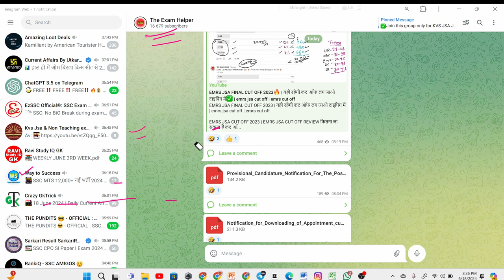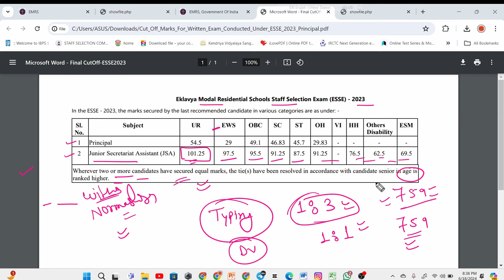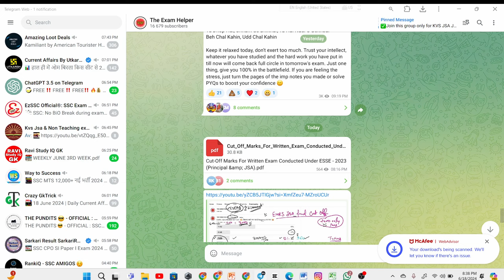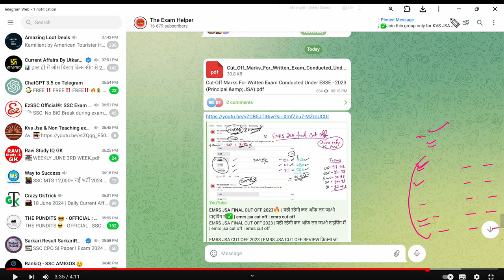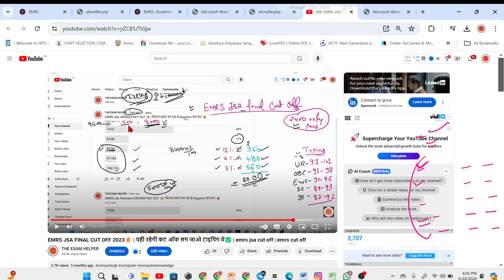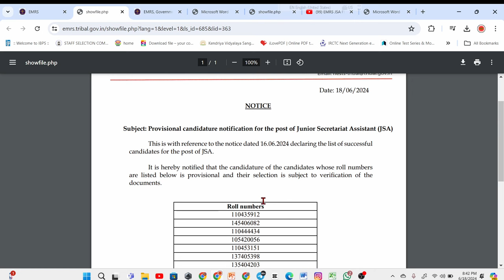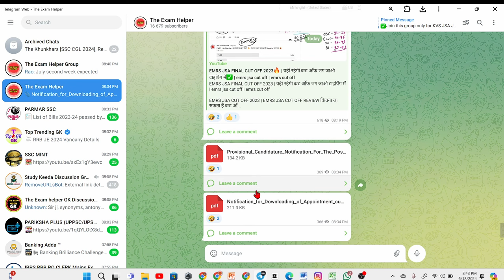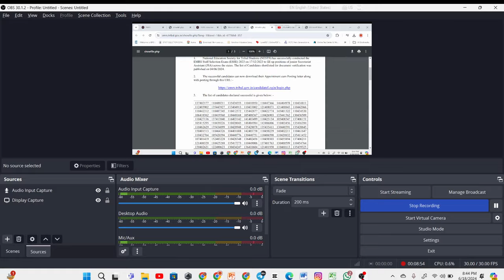EMRS JSA FINAL CUT OFF OUT🔥| जो कट ऑफ बताई वही गई देख लो | Emrs jsa appointment letter download